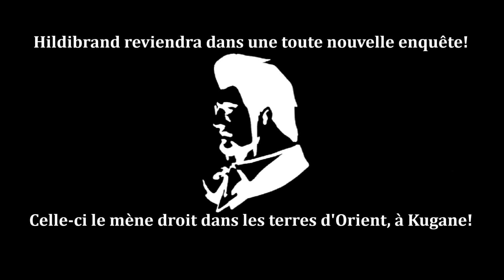FINAL FANTASY XIV (Version Améliorée) VOSTFR "Les Aventures d'Hildibrand" Episode 9 (Fin de la S2)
Hydaelyn, une planète irisée de bleus et de verts, dotée d'une nature foisonnante et généreuse. Sa richesse héritée de la protection du Cristal-mère, laissait croire à une prospérité sans fin pour tous ses habitants.

À l'ouest d'une immense masse continentale surnommée la Trigée se trouve Éorzéa, une terre que l'on dit aimée des Dieux et forgée par des héros. Les habitants de cette accueillante région ont commencé à écrire leur Histoire, ère après ère.

Mais les jours de félicité et d'innocence devaient bientôt connaître une fin... Une tragédie allait frapper en l'an 1572 de la 6e ère astrale. Garlemald, le belliqueux empire du nord, aspirait à la conquête de l'ensemble du continent.

Contre lui, l'alliance des trois cités-États éorzéennes menait une lutte brave mais désespérée. Hélas l'Empire mit à exécution son projet Météore, et précipita sur Éorzéa une lune tout entière, déchaînant ainsi la puissance du dragon Bahamut, confiné dans l'astre, qui immola par le feu la terre jadis faste.

Ce cataclysme fut nommé septième fléau, concluant sur une note tragique ce chapitre de l'Histoire.

Cinq années ont passé depuis la catastrophe. Éorzéa a survécu de justesse à cette terrible épreuve. Dans ce monde encore meurtri par les cicatrices de la calamité, le peuple s'est relevé, et est prêt à affronter l'adversité qui le guette, pour aller de l'avant envers et contre tout et écrire le chapitre de la 7e ère astrale, l'ère du renouveau.

Les aventuriers foulent une fois encore cette terre défigurée mais vaillante. Que leurs desseins soient couronnés de succès!

Les Valgens, Bienvenu(e)s dans... FINAL FANTASY XIV!